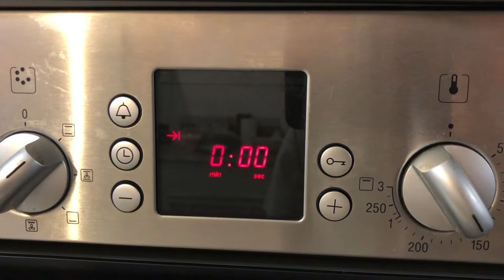How to program the BOSCH electric oven to stop itself. Scheduling time for food.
Hello
Let`s  learn things.
Hazeleigh - How to Use the Bosch Oven
Equipment Review: Toaster Ovens
I cooked every MEAT in a TOASTER Oven, it blew my mind!
Thanks

Thanks